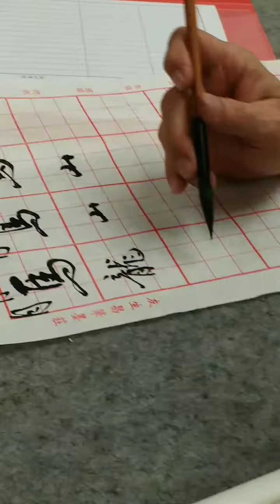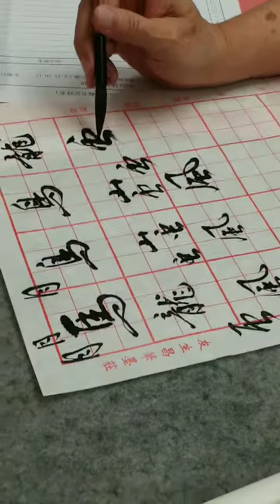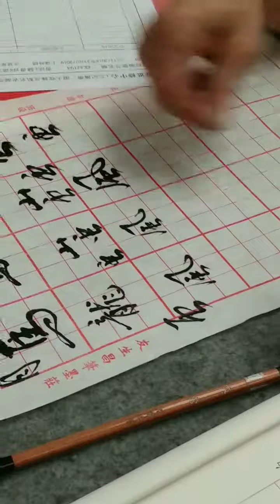王慶煒老師書法示範：行書 “風”